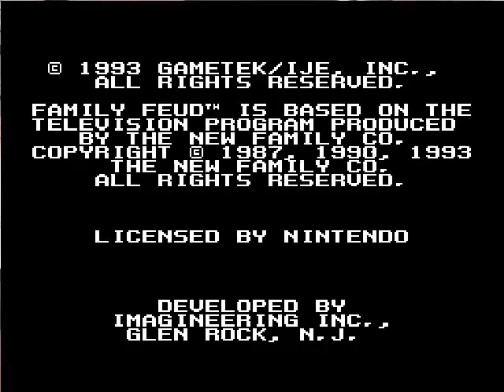Family Feud - Special 1 - With KoryEstFantastique